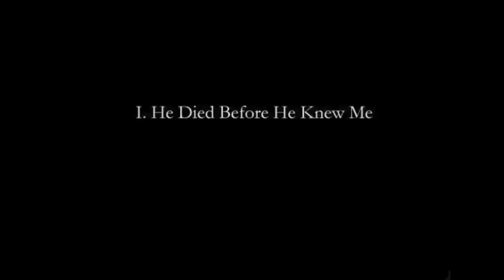Tenth Intervention - "Songs of love, death, friends, and government" by David T. Little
The Tenth Intervention Ensemble
Subversion: Music about conflicts, politics, and war
the cell theatre

The Tenth Intervention Ensemble is:
Mary Mackenzie, soprano
Samuel Marques, clarinet/bass clarinet
Hajnal Pivnick, violin